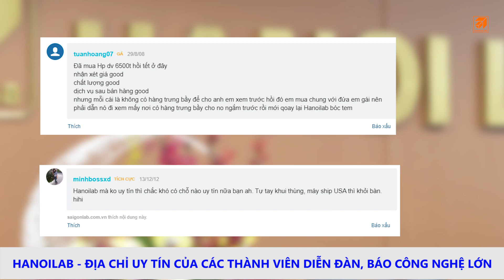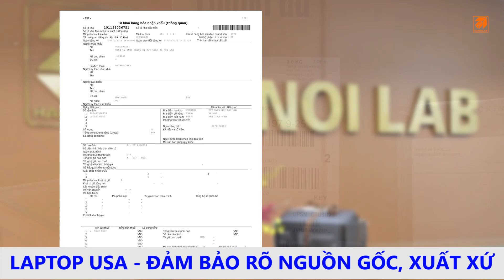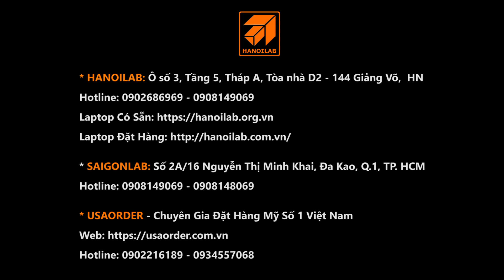HanoiLab-SaigonLab - Chuyên Laptop Nhập Mỹ - Chia Sẻ từ Khách hàng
HanoiLab-SaigonLab - Đơn vị hơn 15 năm trong lĩnh vực Laptop Nhập Mỹ. Luôn mang đến cho Khách hàng những sản phẩm và dịch vụ tốt nhất. Xem video và cảm nhận những chia sẻ thực tế nhất từ Khách hàng.

✅ LỢI THẾ - ƯU ĐIỂM ĐỂ BẠN LỰA CHỌN HANOILAB-SAIGONLAB

✓ Đơn vị đầu tiên tại VN nhập khẩu trực tiếp Laptop từ Mỹ với hơn 15 năm Kinh nghiệm
✓ Chính sách đổi trả máy trong 15 ngày, bồi thường ngay $300 nếu phát hiện lừa dối khách hàng.
✓ Cung cấp đầy đủ Giấy tờ Hải Quan - Rõ nguồn gốc, xuất xứ.
✓ Cam kết nguyên niêm phong thùng của NSX đối với Laptop mới 100%
✓ Đặt Laptop - Xây dựng cấu hình từ Websites của Nhà Sản Xuất tại Mỹ.

🏠 HanoiLab: Tầng 5 Tháp A nhà D2 - 144 Giảng Võ

🏠 SaigonLab: Số 2A/16 Nguyễn Thị Minh Khai, Đa Kao, Quận 1